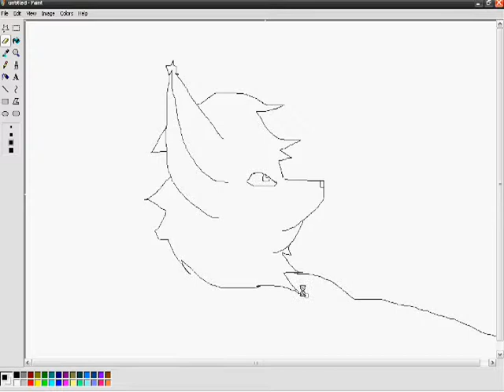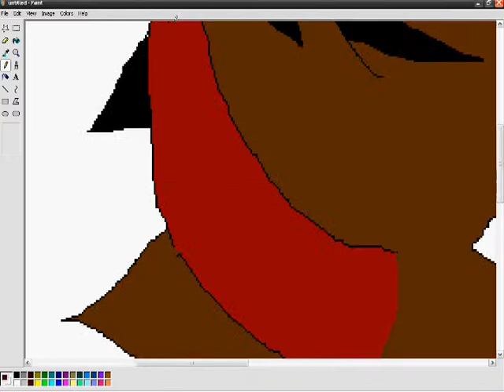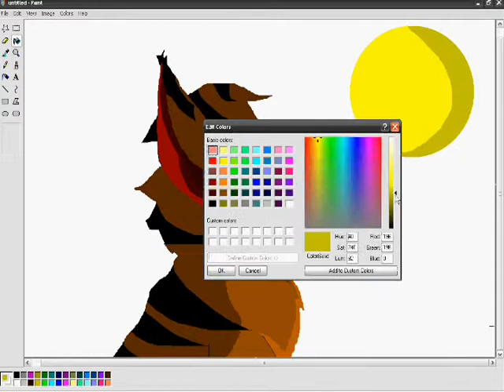Dead by April - Erased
by me Enjoy